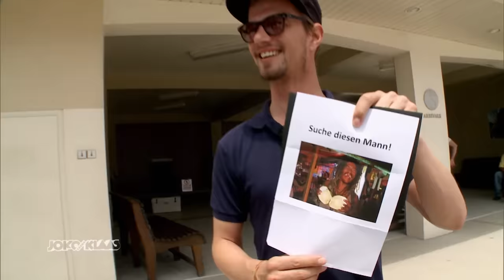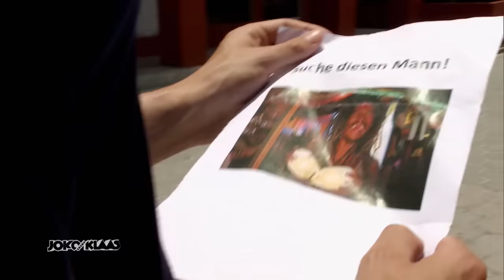Belize: Joko gegen die Kokosnuss | Duell um die Welt Classics | ProSieben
Joko zerdeppert sich seinen Kopf an einer Kokosnuss und scheint daraufhin keinen Sinn mehr für seine eigentliche Aufgabe zu haben.

Es ist ein Duell unter befreundeten Rivalen - ein Kampf um Ehre und Stolz. Joko Winterscheidt und Klaas Heufer-Umlauf liefern sich einen erbitterten und völlig wahnsinnigen Zweikampf um die ganze Welt.